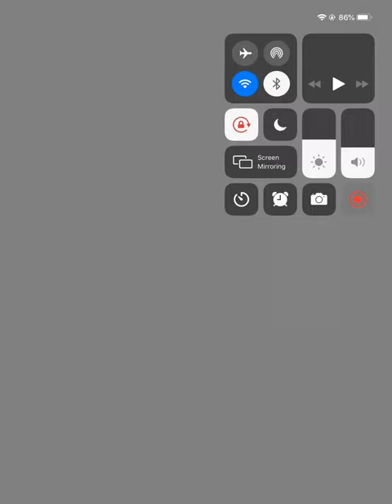YOU CAN BEAT ME !! [Conmandant] Fukuzawa Yukichi Trail | Bungo Tales